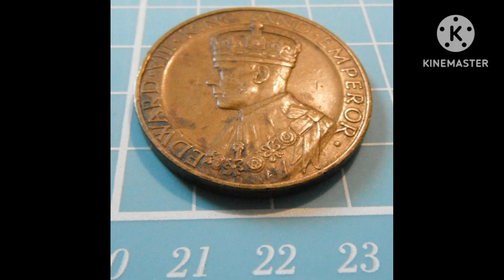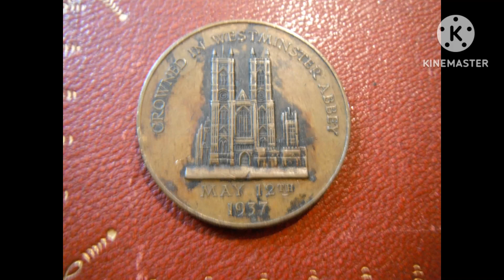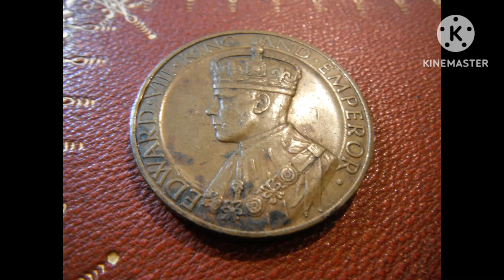King Edward VIII Coronation Medal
Made by Pinches and struck in Bronze with a diameter of 35mm.

Made for King Edward VIII's Coronation on Wednesday 12th May 1937 which never happened due to his abdication.